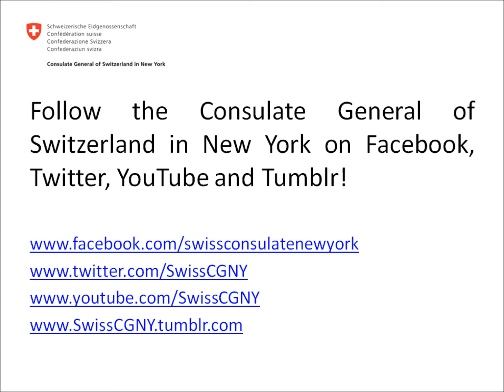Meet Carlos Ruiz, Co-Founder and CEO of Flatev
The "Flatbread Evolution" from Swiss startup Flatev!